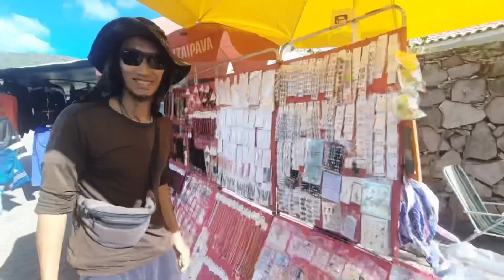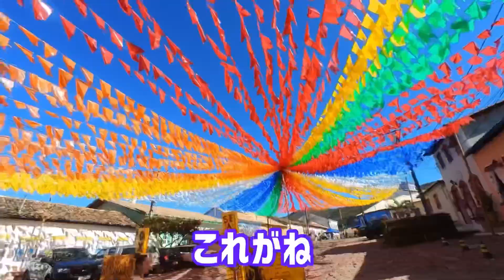【ぜんぶ見せます】ブラジルの超有名なお祭りで生活費を稼ごうとした結果…♡【セミリタイア☆ブラジル生活】vlog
ブラジル最大級のお祭りといえば、
フェスタ・ジュニーナ（6月祭り）！！
その筆頭ともいえるサン・ジョアン祭りが、
あと数日のうちに迫ってきました！
というわけで、今回はサン・ジョアンで浮かれる町の風景と、
セミリタイア40男がどのようにして生活費を稼いでいるのかをお見せします！
本日のフェイラ(市場）ではどんなドラマが繰り広げられるのか！？

２０１１年。